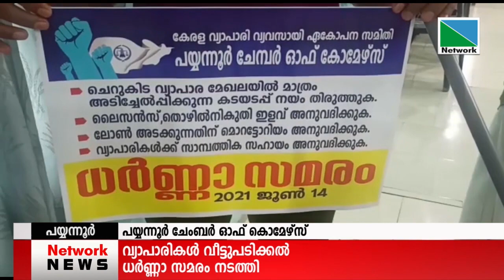14 JUNE 2021